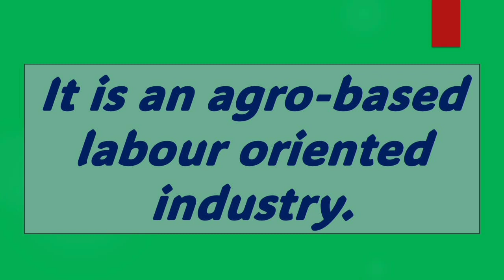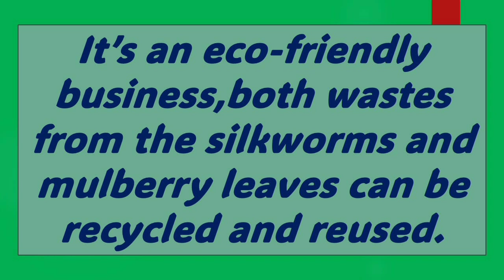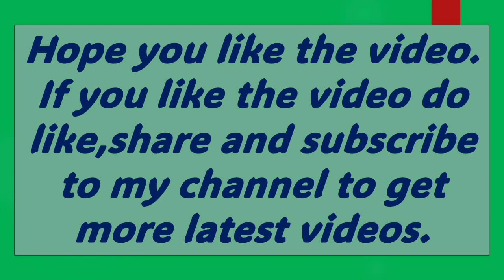10 Lines on Sericulture/Essay on Sericulture/Few Lines on Sericulture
10 Lines on Sericulture/Essay on Sericulture/Few Lines on Sericulture